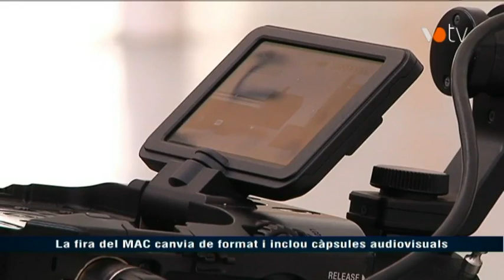VOTV - La fira del MAC canvia de format i inclou càpsules audiovisuals